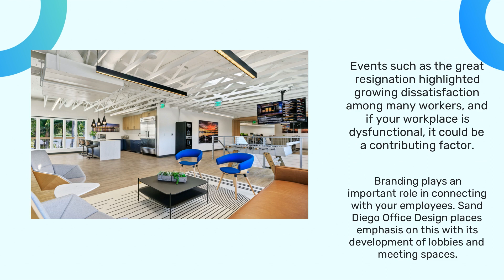Top Interior Design Firm Provides Architectural Lobbies & Meeting Areas For Point Loma Businesses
Does your Point Loma office interior encourage happy and productive employees? If you’re not sure, you might need to consider a modern redesign from the experts at San Diego Office Design ( . for more information.